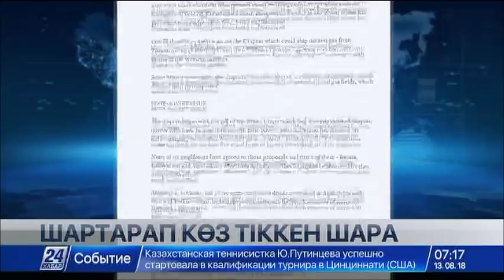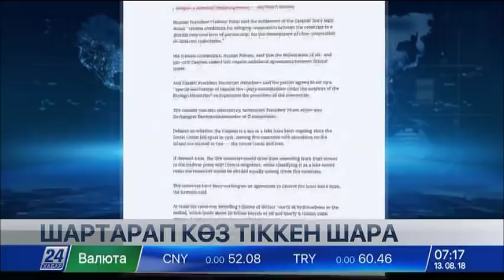13 тамыз 2018 жыл - 07.00 жаңалықтар топтамасы